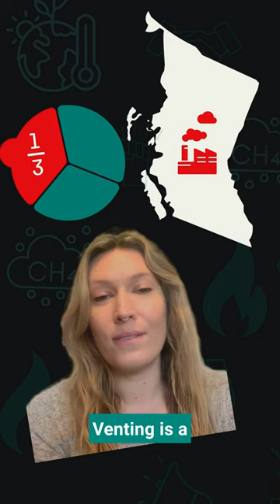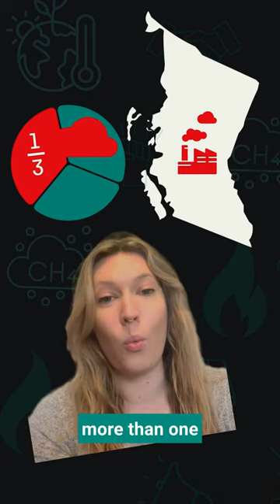Let’s Talk About Methane: Venting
Let’s talk about methane.

🔥 Methane is a highly-potent greenhouse gas that’s 86 times worse for the climate than carbon dioxide.

But, the Canadian government has just announced that it’s prepared to introduce new methane regulations that could limit emissions from the oil and gas sector. This includes the elimination of venting and flaring. But, these regulations still need to be made stronger in order to succeed.

🌏 Together, we can reach near-zero methane by 2025!